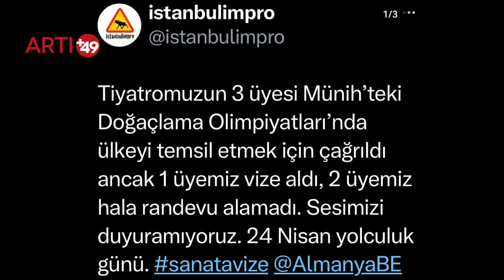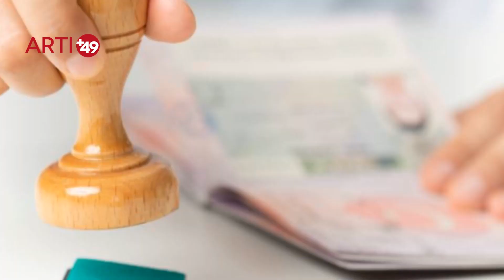Almanya Vizeleri Tek Tek Reddediyor! | İşte nedeni...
İstanbul’daki tiyatro grubu "İstanbulimpro"nun üç üyesi, Almanya’nın Münih kentinde düzenlenecek olan Doğaçlama Olimpiyatları’na Türkiye’yi temsil etmek üzere davet edildi. Ancak, Türkiye’deki uzun süredir devam eden vize krizi nedeniyle, davet edilen oyunculardan ikisi hala vize randevusu alamadı.